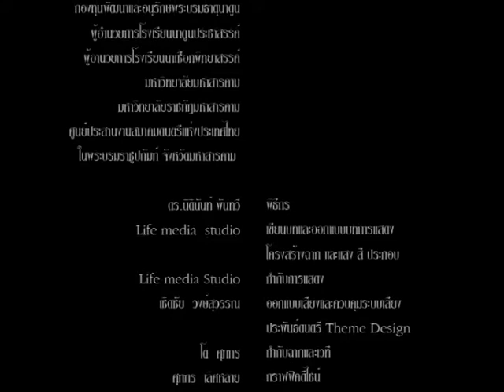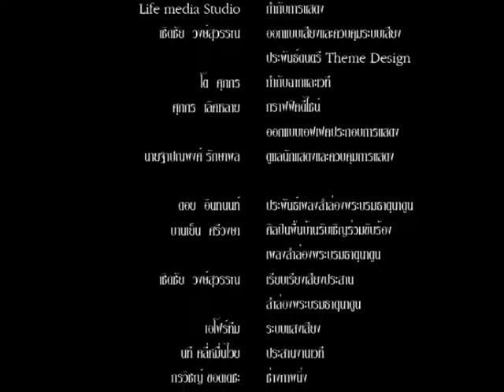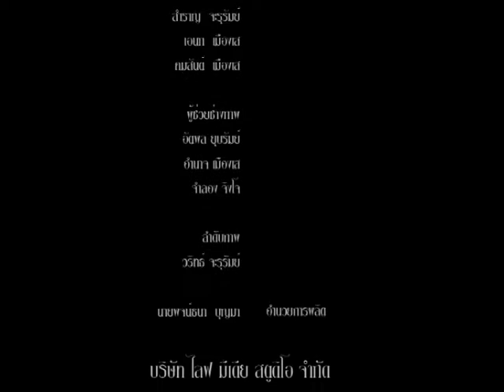การแสดงแสงสีเสียงประกอบจินตภาพ พระบรมธาตุนาดูนคู่ฟ้า นครามหาสารคาม 2558 ตอนที่ 4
**เทปบันทึกภาพบางส่วนของการแสดง แสง สี เสียง ประกอบจินตภาพ พระบรมธาตุนาดูน เรื่อง “พระบรมธาตุนาดูนคู่ฟ้า นครามหาสารคาม” ณ พระบรมธาตุนาดูน เฉลิมฉลองในโอกาสครบรอบ 150 ปี มหาสารคาม วันที่ 1 มิถุนายน 2558  สร้างสรรค์ผลงานโดย บริษัท ไลฟ์มีเดียส์ สตูดิโอ จำกัด โทร.08-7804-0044
**งานนี้ก่อรการแสดง 2 ชั่วโมงพายุฝนถล่มอย่างหนักจนฉากพังราบ อุปกรณ์เสียหายบางส่วน แต่ด้วยสปิริตของทีมงานไลฟ์มีเดียส์ หลังฝนหยุด ทีมงานระดมซ่อมแซมฉาก กู้ระบบแสง สี เสร็จภายในเวลาไม่ถึง 1 ชั่วโมง สามารถเปิดงานทำารแสดงตามโปรแกรมที่กำหนด เอฟเฟ็คต์ต่างๆ ขาดหายไปบ้าง จอ LED เสียหายไปบางส่วนทำให้ไม่สามารถฉายภาพเต็มจอได้ แต่ถือว่างานออกมาได้สมบูรณ์ นักแสดงทุกคนทุ่มเทเต็มที่ ทีมงานทุกฝ่ายเต็มร้อย